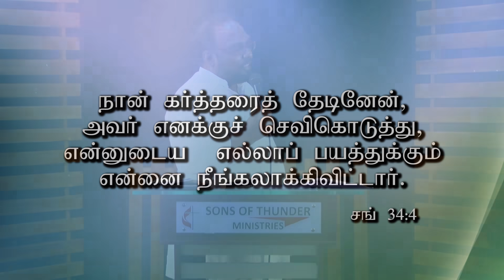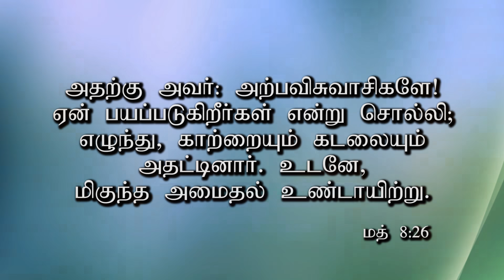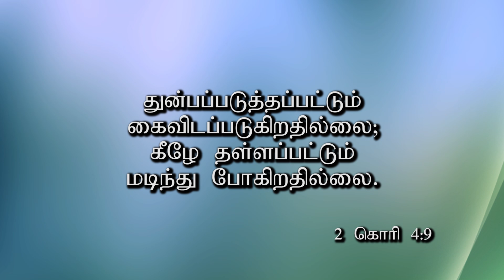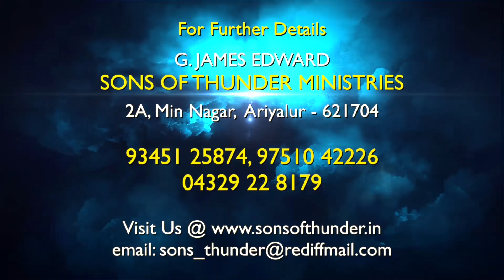தோல்வி பயத்தை மேற்கொள்வது எப்படி ? | How to Overcome Fear of Failure | Part 1 | 3.5.20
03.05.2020 | How to Overcome Fear of Failure | Sunday Service |
Sermon by Pr.G.James Edward